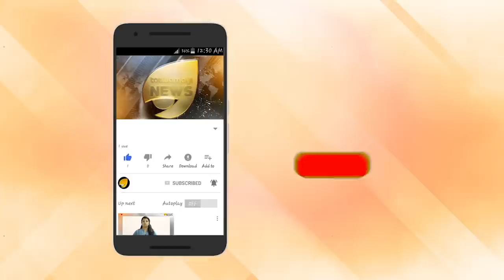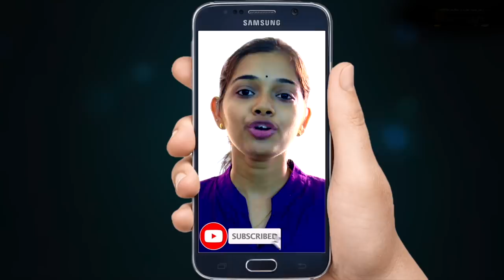ബിജെപിയിലേക്ക് രണ്ട് വമ്പൻ സ്രാവുകൾ. അബ്ദുള്ള കുട്ടി പാലം മാത്രം.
ബിജെപിയിലേക്ക് രണ്ട് വമ്പൻ സ്രാവുകൾ. അബ്ദുള്ള കുട്ടി പാലം മാത്രം. മോദിയും ഷായും ഞെട്ടിക്കും